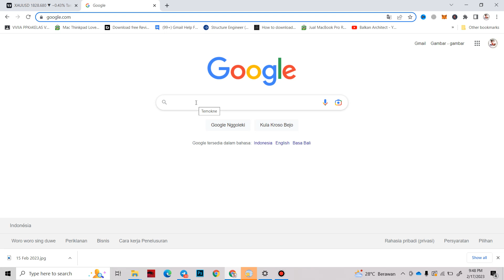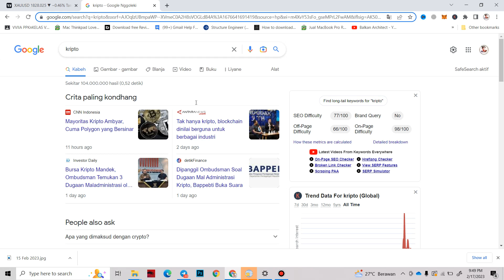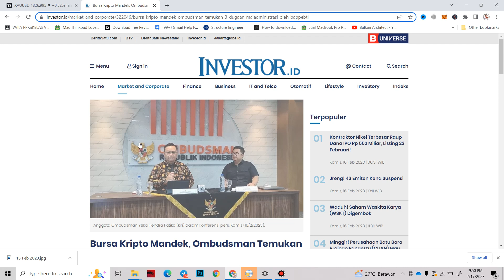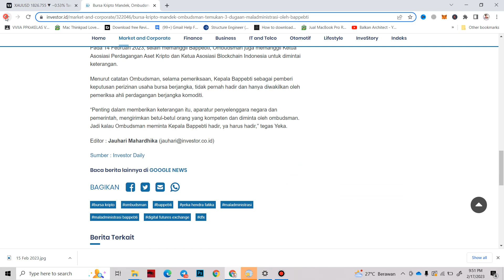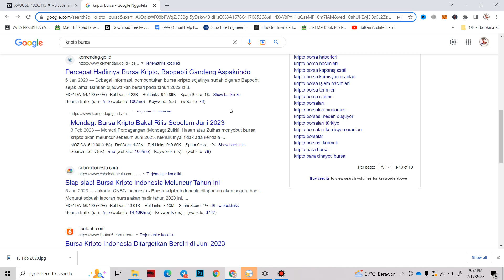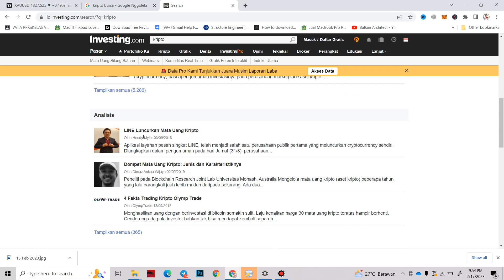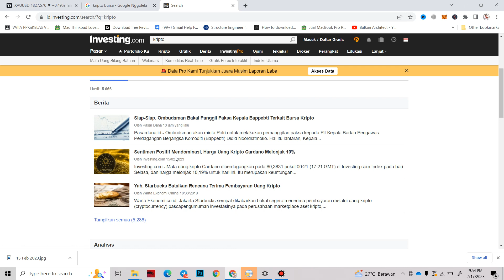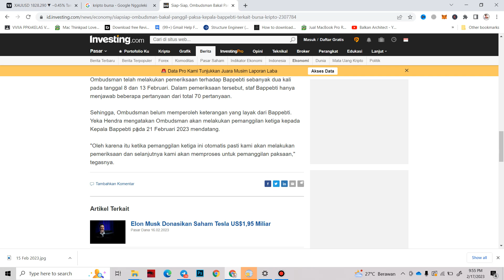kabar gembira, Bursa kripto akan hadir th 2023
selamat menonotn yang berminant belajar trading